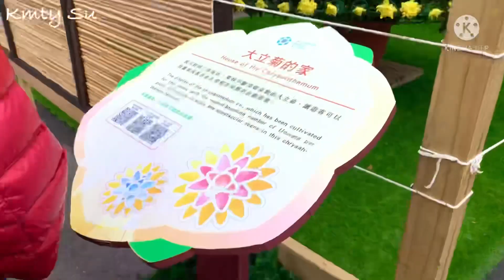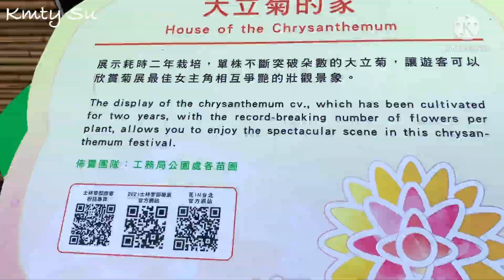DAILY VLOG AKHIR PEKAN//SHILIN PARK//PIKNIK//CHRYSANTHEMUM FLOWERS SHOW#kmtysu#vlog#taiwantravel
Assalkamu’alaikum,Sahabat youtube tercinta ,pada kesempatan kali ini saya menyajikan vidio vlog akhir pekan,mengunjungi pameran bunga krisan yang berada di taman Shilin Taipei,Thank you 🥰😍🙏🏻